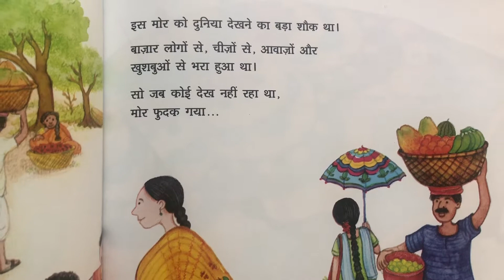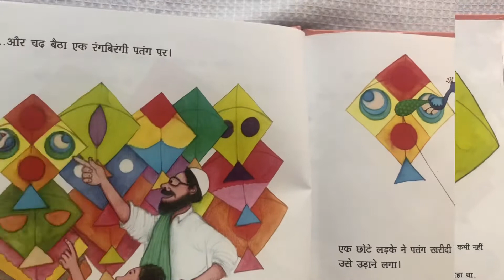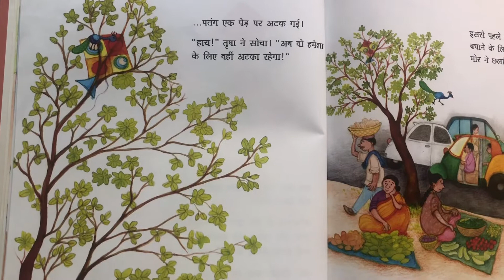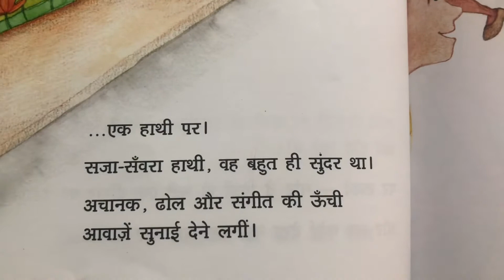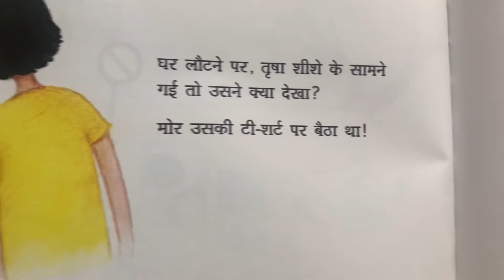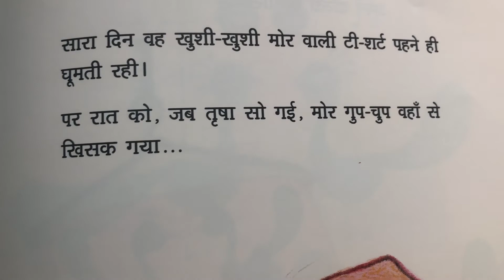Hindi book reading time/